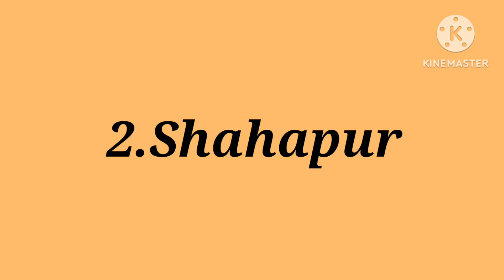Yadgiri District & Taluks / Karnataka